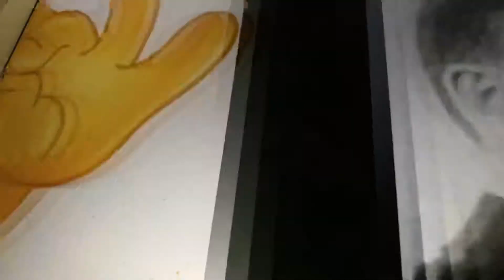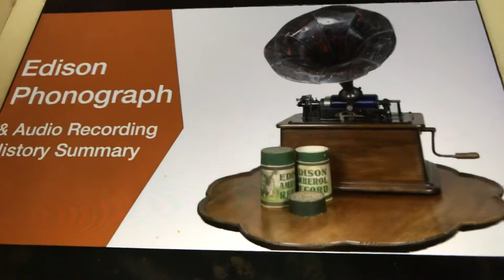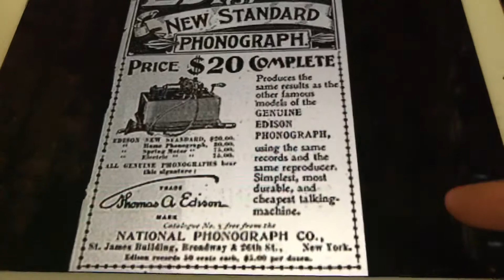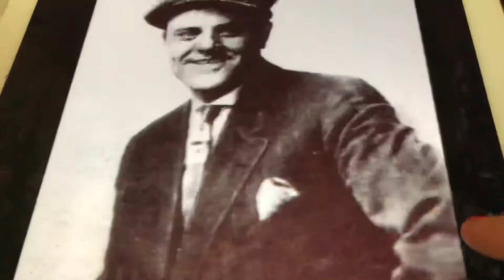I’m just too mean to cry Vaughn De Leath